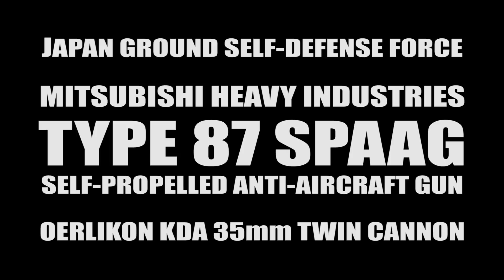Japanese Gepard - Mitsubishi Type 87 Self-propelled Anti-aircraft Gun Oerlikon KDA 35 mm twin cannon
The Type 87 SPAAG (self-propelled anti-aircraft gun) is a Japanese air defense weapon built around the Oerlikon 35 mm twin cannon system used on the Gepard tank. The system uses a modified Type 74 tank chassis. It is also nicknamed by field officers as Guntank after the similar looking mobile suit in the Mobile Suit Gundam series.

It had been developed in 1987, given the Type 87 designation status, with Mitsubishi Heavy Industries providing the chassis and Japan Steel Works providing the cannon system. Initially, the chassis of the Type 61 tank would be used. Later, it had been rejected and had the chassis of the Type 74 tank used instead as a basis for producing the Type 87 SPAAG.

Prior to its development, tests had begun underway in 1982 with a prototype SPAAG unit manufactured in 1983.